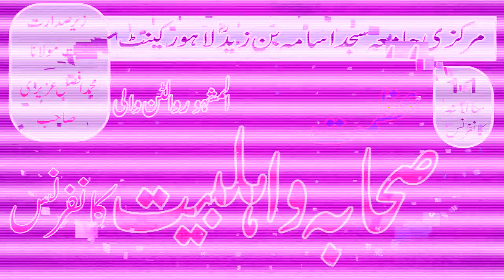( azmat e sahaba wa ahlebait RA 2019 ) beautifull bayan by qari Muhammad yaqoob faislabadi sb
Abuharira islamic center

Start your Reselling Business without Investment and Get Instant Rs 150 Free,